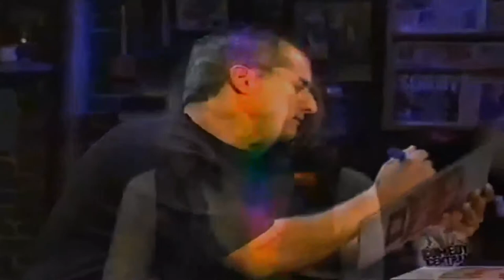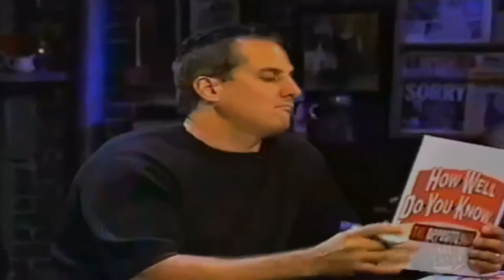141 Tough Crowd - Lynn Koplitz VS Nick Di Paolo in Gender Quiz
2018 Remaster of Tough Crowd w/ Colin Quinn & guests the painfully beautiful Lynn Koplitz in contest with the wise Nick DiPaolo.